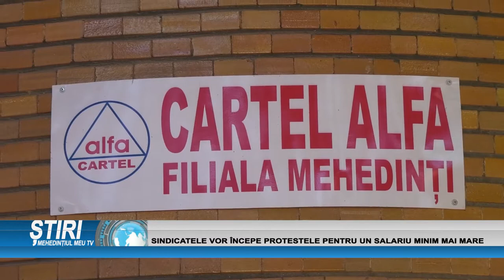SINDICATELE VOR ÎNCEPE PROTESTELE PENTRU SALARIUL MINIM MAI MARE